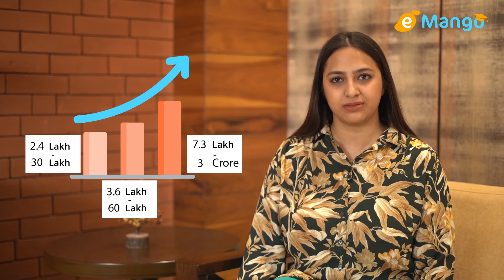Computer Engineer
Computer Engineers, also called computer hardware engineers, are the people accountable for designing and testing your laptop and desktop computers.